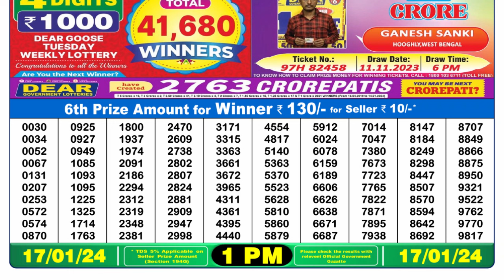Nagaland Lottery Sambad Live 1pm 17.01.24